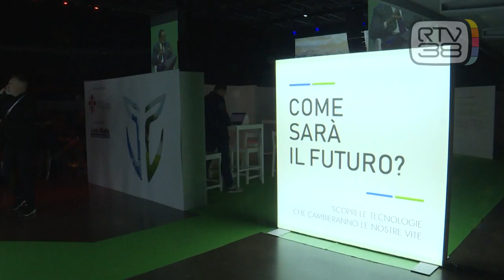UNA FINESTRA SUL 2030